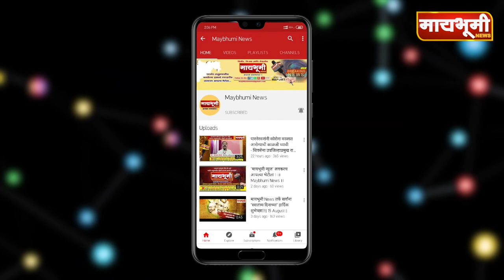संत संमेलनात होणार विश्वगौरव महासन्मान